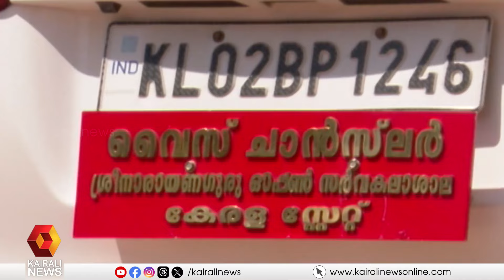വിദ്യാഭ്യാസ മേഖലയിലെ കേന്ദ്ര നിലപാടിൽ ആശങ്ക പ്രകടിപ്പിച്ച് SGOU ബജറ്റ് | SN OPEN UNIVERSITY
വിദ്യാഭ്യാസ മേഖലയിലെ കേന്ദ്ര നിലപാടിൽ ആശങ്ക പ്രകടിപ്പിച്ച് SGOU ബജറ്റ്; 14 പഠിതാക്കൾക്ക് വീട് നിർമ്മിച്ചു നൽകാനും തീരുമാനം
SGOU presented their budget